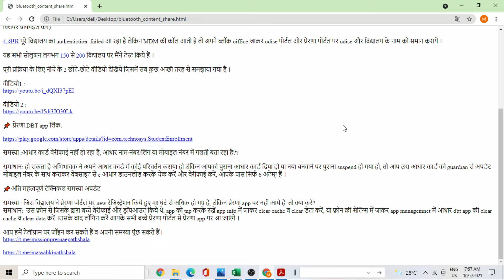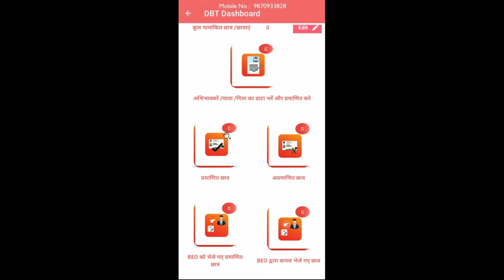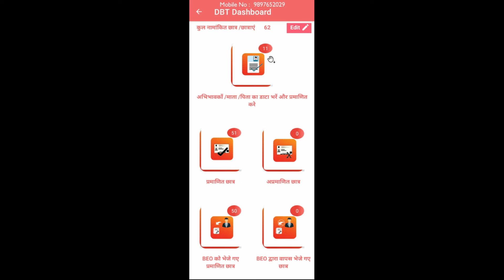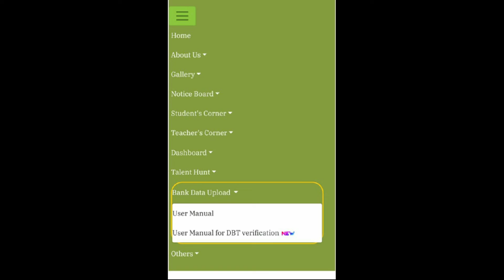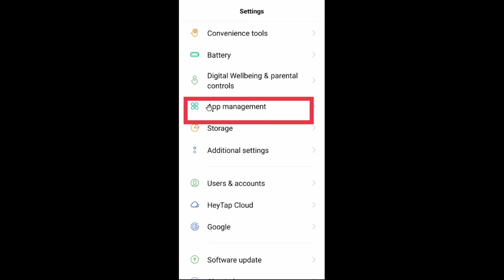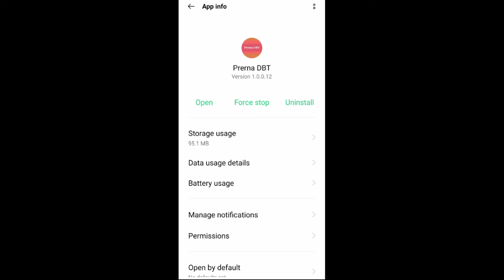DBT app लॉगिन के बाद आ रही समस्याओं का हल(app लॉगिन की समस्या का समाधान 30 मिनट में)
📌आपको जो बार-बार समस्या आ रही हैं उनके यह समाधान हैं ।

📌अति महत्वपूर्ण प्रेरणा पोर्टल पर टीचर लॉगिन नहीं दिख रहा है, कैसे करें नए बच्चों का रेजिस्ट्रेशन???app को अपडेट के बाद ही 2021-22 में करें ।

 📌समस्या समाधान का मास्टर वीडियो:
(Invalid user, login authentication error, server busy, teacher name, mobile number करेक्शन आदि सभी समस्याओं का समाधान)

 📌 यह ध्यान से पढ़ें, अगर आपका लॉगिन नहीं हो रहा है:
इसके निम्न कारण हो सकते हैं:
1.अंतर्जनपदीय या अन्य विद्यालय में रजिस्टर होना
Solution: उस विद्यालय से डिलीट करायें वर्तमान में add करायें 24 घंटे तक इंतजार करें, यूजर एक्टिवेशन में।

2. नए अध्यापक का MDM में नंबर रजिस्टर न होना
Solution: BRC से MDM में रजिस्ट्रेशन करायें या जिस अध्यापक का लॉगिन हो रहा है उससे अपना नंबर ऐड करायें add teacher से(यह सिर्फ एक बार ही किया जा सकता है टीचर वेरीफाई करने पर नहीं होगा)

3.अगर आपके फ़ोन पर वेरीफाई का ऑप्शन नहीं आ रहा है तो कोई बात नहीं, विवरण भरें और प्रमाणित करें, बच्चे को पोर्टल से डिलीट करें, या सबसे पहले जिसने लॉगिन किया उसके phone पर 3 डॉट्स पर क्लिक करके क्लियर प्रोफाइल करें)

4.अगर पूरे विद्यालय का authentiction  failed आ रहा है लेकिन MDM की कॉल आती है तो अपने ब्लॉक oiffice जाकर udise पोर्टल और प्रेरणा पोर्टल पर udise और विद्यालय के नाम को समान करायें ।

यह सभी सोलुशन लगभग 150 से 200 विद्यालय पर मैंने टेस्ट किये हैं ।

पूरी प्रक्रिया के लिए नीचे के 2 छोटे-छोटे वीडियो देखिये जिसमें सब कुछ अच्छी तरह से समझाया गया है ।

समस्या :आधार कार्ड वेरीफाई नहीं हो रहा है, आधार नाम/नंबर/लिंग या मोबाइल नंबर में गलती बता रहा है??

समाधान: हो सकता है अभिभावक ने अपने आधार कार्ड में कोई परिवर्तन कराया हो लेकिन आपको पुराना आधार कार्ड दिया हो या नया बनवाने पर पुराना suspend हो गया हो, तो आप उस आधार कार्ड को guardian से अपडेट मोबाइल नंबर के साथ कराकर वेबसाइट से e आधार डाउनलोड करके चेक करें और वेरीफाई करें, आपके पास सिर्फ 6 अटेम्प्ट हैं ।

📌अति महत्वपूर्ण टेक्निकल समस्या अपडेट

समस्या : जिस विद्यालय ने प्रेरणा पोर्टल पर new रेजिस्ट्रेशन किये हुए 48 घंटे से अधिक हो गए हैं, लेकिन प्रेरणा app पर नहीं आये हैं  तो क्या करें?
समाधान:  उस फ़ोन से जिसके द्वारा बच्चे वेरीफाई और ड्रॉपआउट किये थे, app को tap करके रखें app info में जाकर clear cache व clear डेटा करें, या फ़ोन की सेटिंग्स में जाकर app managemnet में आधार dbt app की clear cache व clear data करें ।उसके बाद लॉगिन करें आपके सभी बच्चे प्रेरणा पोर्टल से प्रेरणा app पर आ जाएंगे ।

आप हमें टेलीग्राम पर जॉइन कर सकते हैं व अपनी समस्या पूंछ सकते हैं।